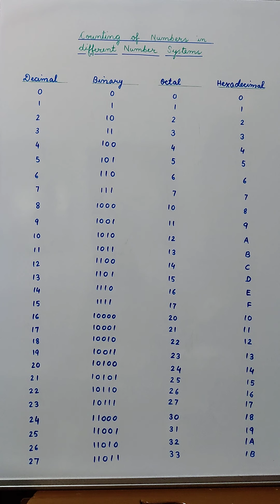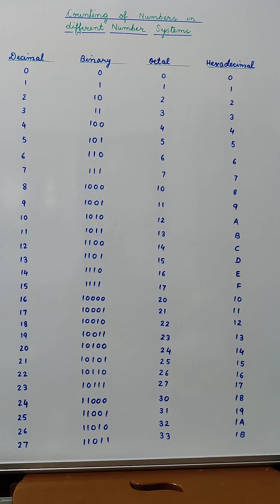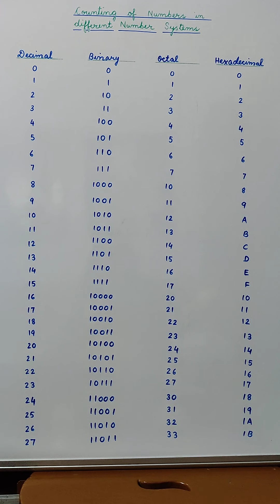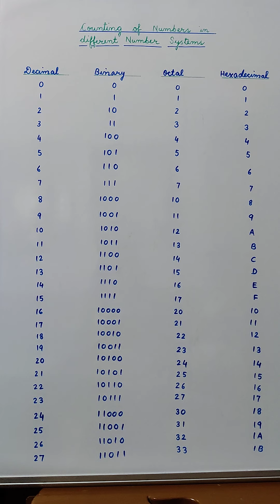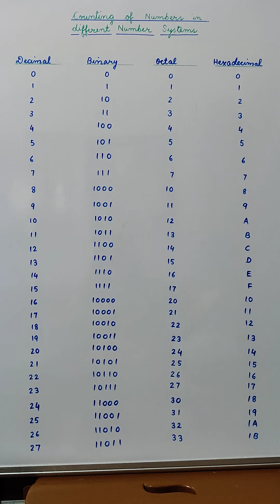Counting of Numbers in various Number Systems in Hindi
Decimal counting , Octal counting , Binary counting and Hexadecimal counting